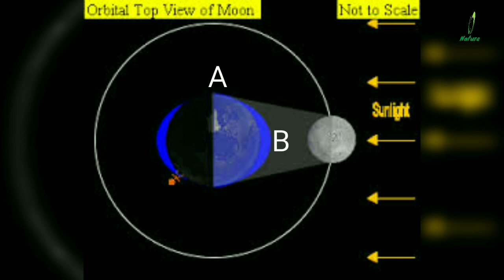कैसे बनती हैं समुद्री लहरें|samundar ki lehar dikhao|gurutvakarshan bal kya hai in hindi|moon facts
कैसे बनती हैं समुद्री लहरें|samundar ki lehar dikhaye|gurutvakarshan bal kya hai in hindi|moon facts

Hi friends,
About this video:is video me humne samundar ki lehar dikhaye hai samudra ki lahare kaise hoti hai
Thanks you dear who watch our videos.It really means world to me.

CREDITS:
-Image and video sources credits:
-Thanks for making this video possible.
-THANKS YouTube for providing me a platform.

This video is meant for educational/inspirational purpose only.We do not own any copy rights,All the rights go to their respective owners.The sole purpose of this video is inspire, empower and educate the viewers.